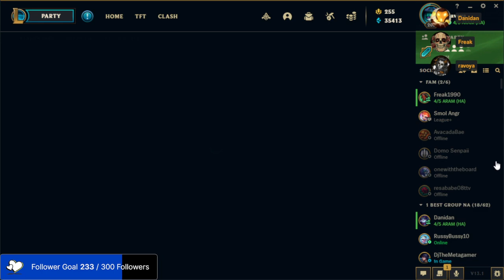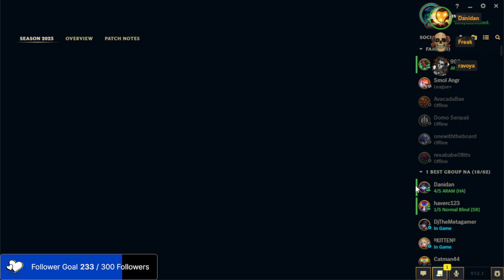Let's dance or sway, either one has music